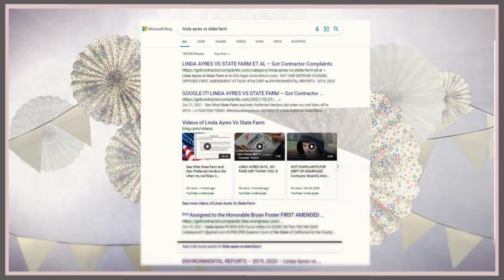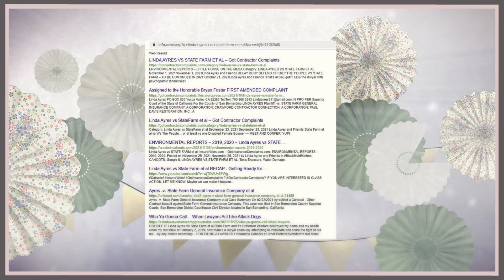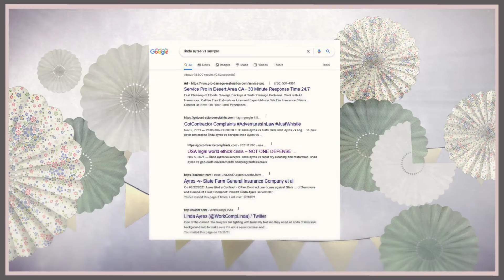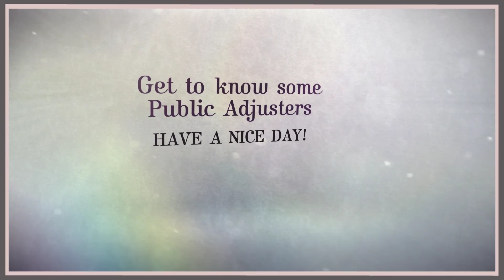DOES YOUR INSURANCE DEFENSE FIRM GET YOU THIS ? WhoYaGonnaTag?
LAWYERS WOULD RATHER HAVE BILLABLE HOURS
than legit settlement offers? WoW! Tell your CEO!

TRUTH IS THE ONLY DEFENSE!

Google it:  Linda Ayres Vs State Farm et al

PS:

Important C & R ARTICLE ON MOLD & MYCOTOXINS

Understanding The Role Mycotoxins Play In Mold Remediation Projects